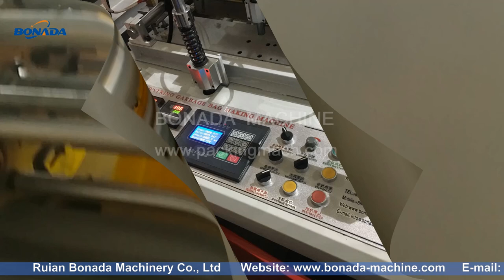RLD 1200 Automatic Roll Changing Drawstring Garbage Bag Making Machine001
This machine is used for making drawstring garbage bags.  It owns Full Automatic Finished Roll changing system,  which is same design and programmer with Taiwan design. it can choose to adopt 4 sets Yaskawa Servo Motor controlling, Mitsubishi PLC, Taiwan Weinview Touch Screen, Panasonic inverters,  Germany SICK photoeyes.

​Ruian Bonada Machinery Co., Ltd. China
​ADD: Xiachang Industrial Area, Feiyun Town, Ruian, Zhejiang, China
​Sales Manager